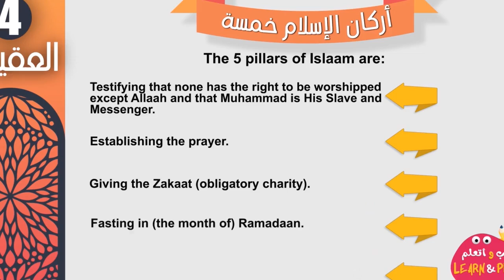🇺🇸 The 5 pillars of Islam